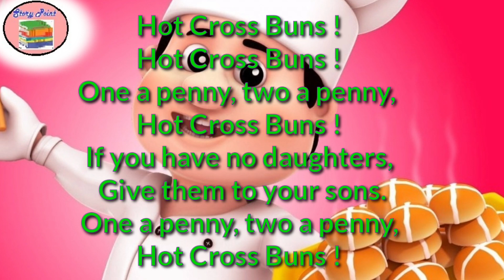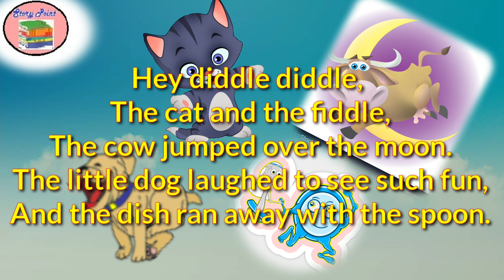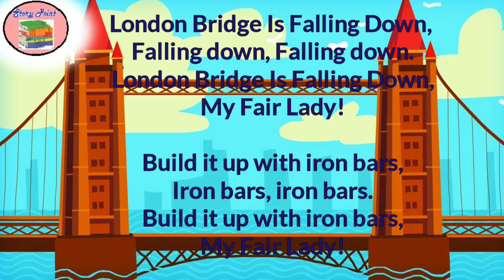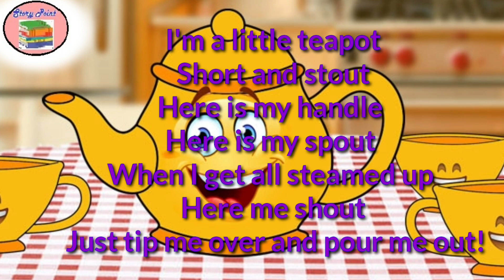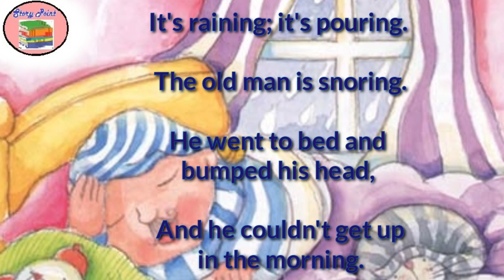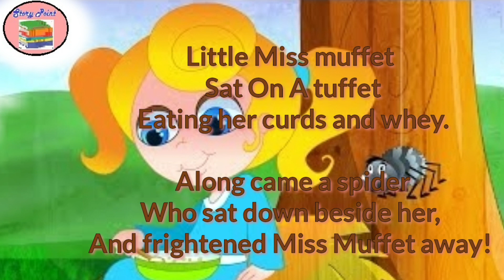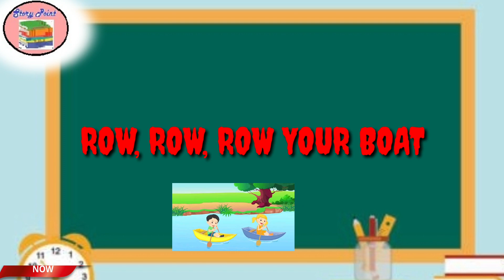rhymes for babies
Hey children...

Welcome to Story Point English. Do you want to know how to recite nursery rhymes ? Come and listen to these videos to learn and recite the rhymes in proper manner and actual pronounciation.
    Remember , your opinion is most important for me.